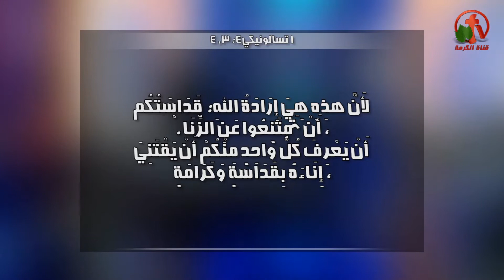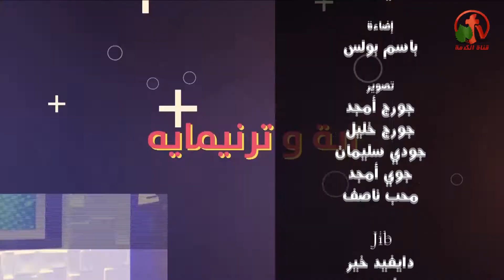آية وترنيماية - لأن هذه هي إرادة الله: قداستكم (1تس 3:4) - Alkarma tv